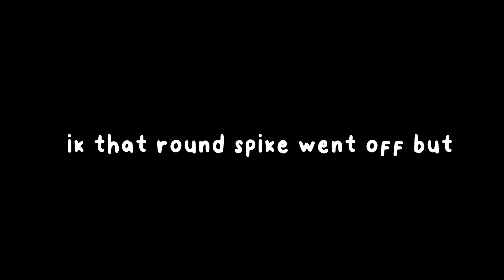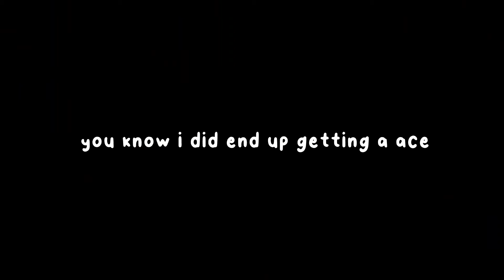the best worst valorant clips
kyro becomes the tenz of iron 1